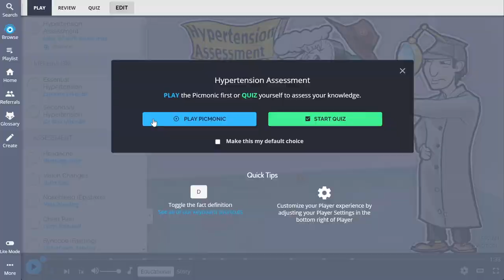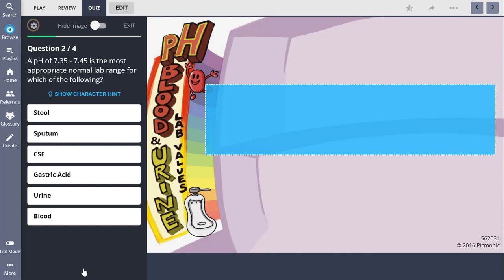LAST MINUTE STUDY TIPS FOR FINALS!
We could all use a little studying help...especially for finals! In this video, I offer a few tips for studying for finals...especially for those of you who are trying to cram in your last minute studying. ;)

❥Social Sites❥

camera I use